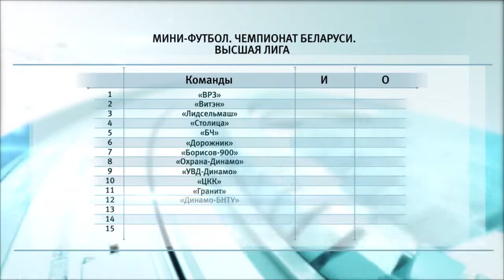Спортивное обозрение 02.04.2019